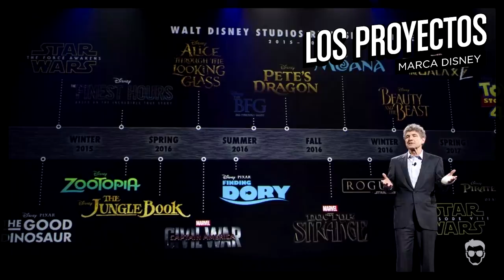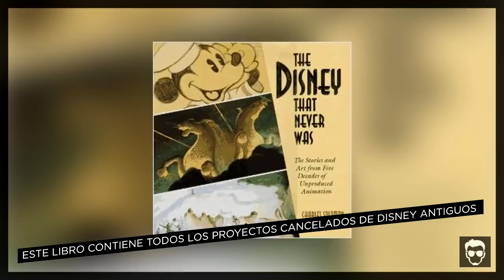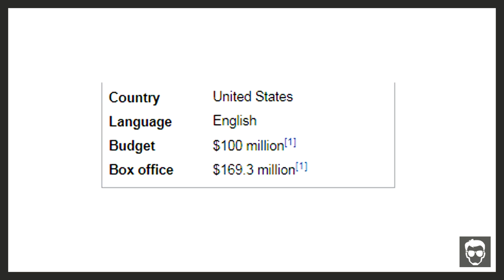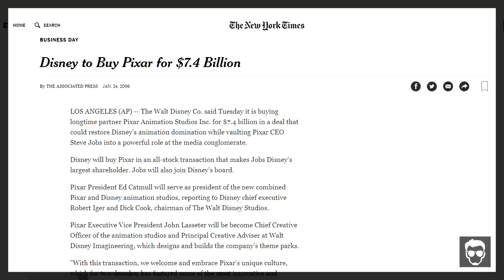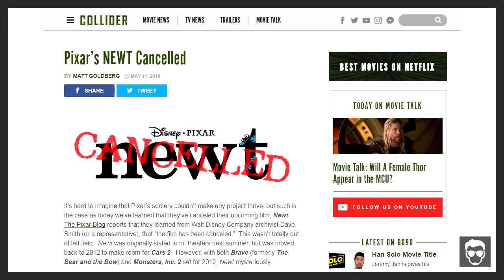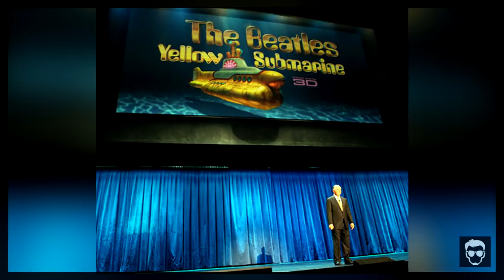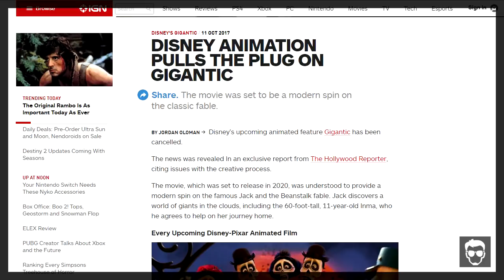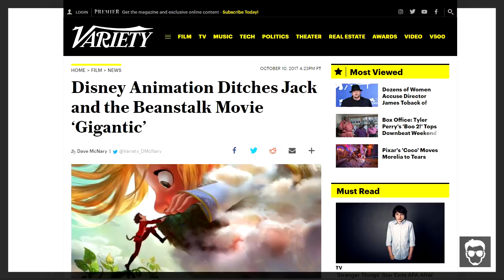10 Proyectos de Disney Cancelados | LA ZONA CERO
Disney también tiene sus proyectos perdidos por ahí... Proyectos que también cancela.

Átomo Network + LZC + Cinemanía = ¡Función especial de El Extraño Mundo de Jack! ¡Compra tus boletos!

LINKS